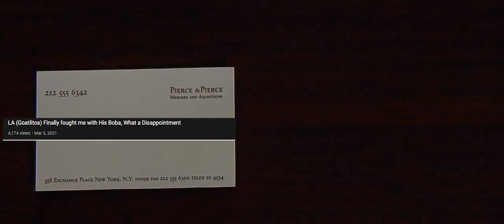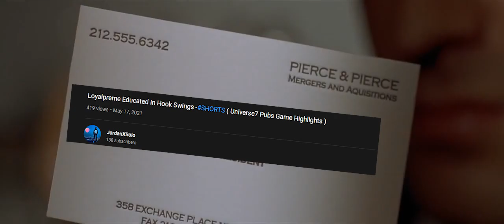Toxic Battlefront II